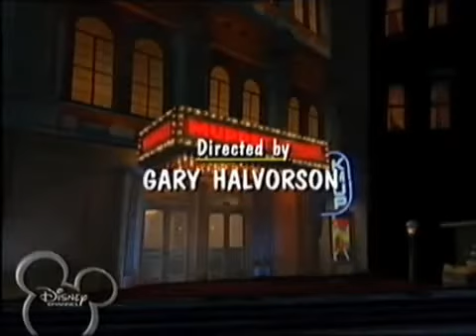muppets tonight season 1 episode 3